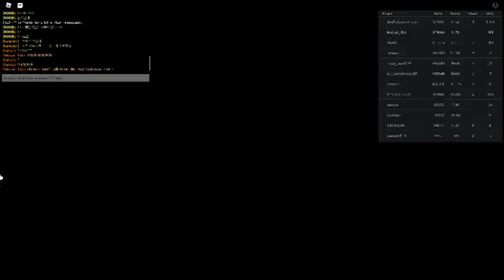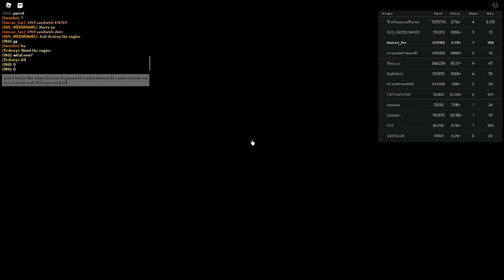Russia Car Crash Compilation 18859